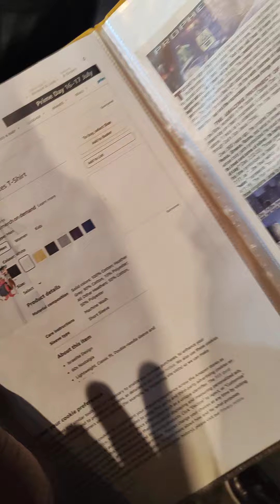Christian hate preacher lady gets grilled by Hebrew israelite in London | speakers corner